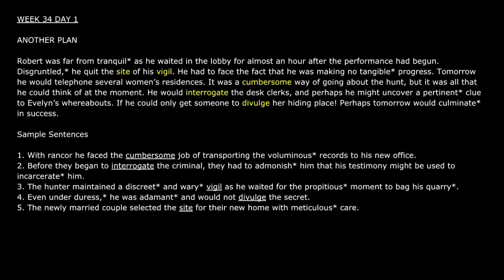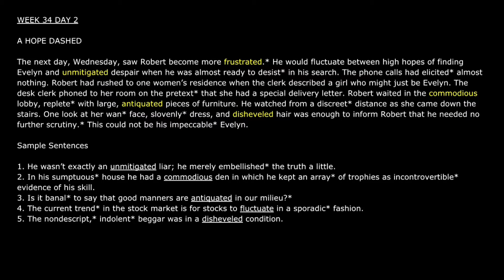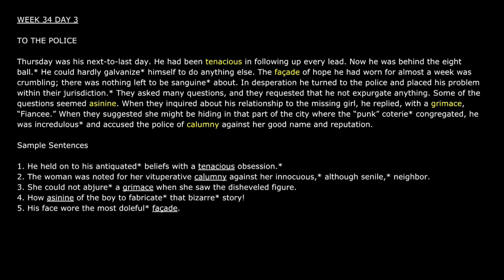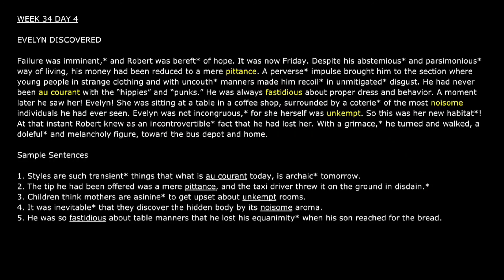[Audiobook] Barron's 1100 Words You Need to Know / WEEK 34 (Male voice)